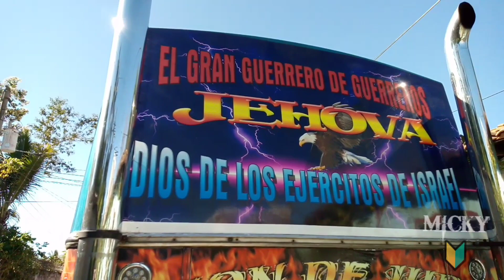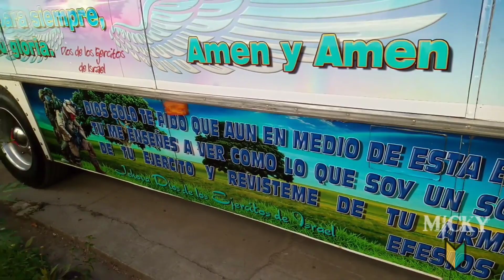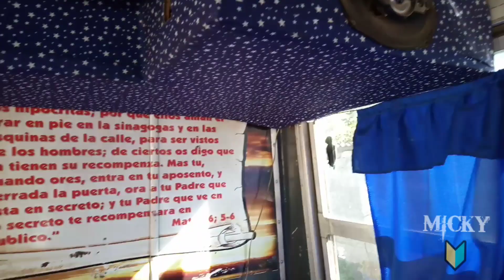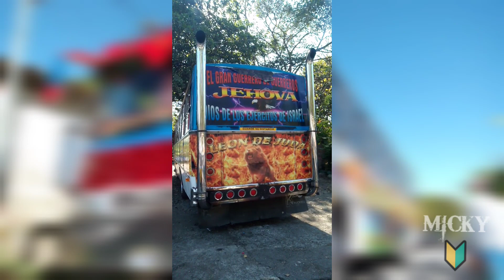Belleza de CAIO AMELIA: la famosa ¨POLONESA¨ con su potente CUMMINS L10 😱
Saludos amigos es una alegría y privilegio poderles compartir esta belleza de CAIO Amelia, el cual lleva por nombre POLONESA, la cual en el pasado perteneció a la ruta 301 y hoy en día roba miradas con todos sus accesorios y por supuesto con su imponente motor CUMMINS L10 que lo convierte en una verdadera joya rodante.
Espero que les guste el video y lo disfruten :)
Les dejo mis redes: